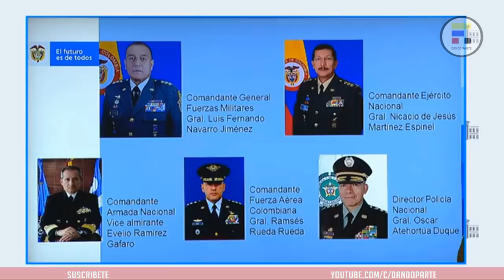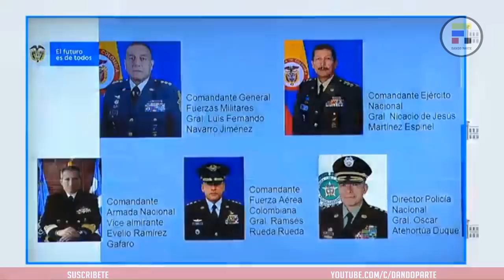Revolcón en las Fuerzas Militares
Revolcón en la Fuerzas Militares

El presidente Iván Duque  ha decidido cambiar la cúpula militar y de policía.

En un trino Iván Duque nombra a toda la Cúpula @IvanDuque

Le informo al país la nueva cúpula de Fuerzas Militares y Policía.

-Cdte. Fuerzas Militares, Gral. Luis F. Navarro.

-Cdte. Ejército, Gral. Nicacio Martínez.

-Cdte. Armada, Almirante Evelio Ramírez.

-Cdte. FAC, Gral. Ramsés Rueda.

-Director Policía, Gral. Oscar Atehortúa.

Fuente: Presidencia de la Republica

DUDH Artículo 19 / 29 del Pacto Internacional de Derechos Civiles y Políticos (PIDCP)